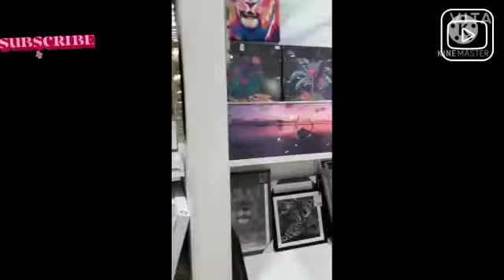HOME CENTRE AJMAN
ITS HOME CENTRE IN AJMAN CITY CENTRE UAE.
ITS SMALL VEDIO.
I AM ALSO SHOWING A LITTLE PART OF CENTRE POINT IN LAST.
SO PLEASE WATCH FULL VEDIO.
HOPE YOU ALL GOING WEEL.
ALSO HOPE YOU ALL LOVED THE VEDIO.
😔😔SOORY FOR LITTLE SHAKING IS THERE IN FIRST.
THANKS FOT WATCHING ❤️❤️❤️🤗🤗.

ഇദ് അജ്‌മാൻ സിറ്റി സെന്ററിൽ ഉള്ള ഹോം
സെന്റർ ആണ്.
ഇദ് ചെറിയ ഒരു വീഡിയോ ആണ്.
പിന്നെ ഇതിൽ അവസാനം സെന്റർ പോയിന്റിൽ ഉള്ളഒറു ചെറിയ വീഡിയോ
ഉണ്ട്.
അപ്പോൾ വീഡിയോ മുഴുവനായി കാണുക.
എല്ലാവരും സുഗമായി ഇരിക്കുന്നു എന്ന് പ്രദീക്ഷിക്കുന്നു.
പിന്നെ എല്ലാവർക്കും എന്റെ വീഡിയോ ഇഷ്ടപെട്ടെന്ന് പ്രെദീക്ഷിക്കുന്നു.
😓😓വീഡിയോയിൽ ആദ്യം കുറച്ചു ഇല്ലക്കുന്നുണ്ട് അതിന് നിങ്ങള്ളോട് ഞാൻ ക്ഷമ ചോദിക്കുന്നു.

പ്ലീസ് ലൈക്‌ 👍❤️👍
ഷെയർ ↪️❤️❤️
ആൻഡ് സബ്സ്ക്രൈബ് ❤️❤️
താങ്ക്സ് ഫോർ വാട്ച്ചിംഗ് ❤️❤️❤️❤️❤️❤️